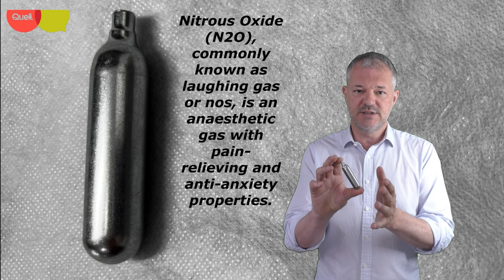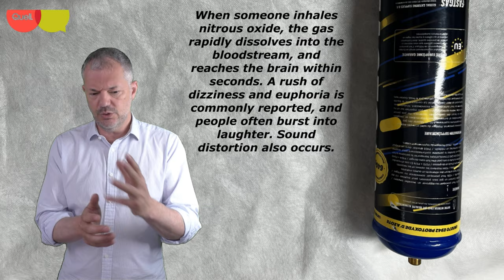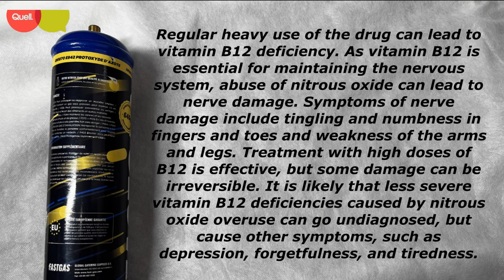Nitrous Oxide Warning (Laughing Gas)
This video is a warning from us at Quell to a little-known risk that many of our clients and new clients are facing, as incidents from individuals using this type of substance have been growing over the past 6-9 months, therefore increasing the risk to both staff and reputation.

To highlight all the facts within this video is quite difficult and hopefully, the title will be enough for you to look into this risk more and see that Nitrous Oxide is an escalating problem within hospitality, retail, and housing as many of the incidents we get asked to assist in from procedures to training are linked to this problem. The local community and police are reporting a degree of anti-social behaviour is attributed to this problem and trying to tackle this is a major challenge on its own.

We always say that acknowledgment is the first step followed by the assessment, procedures, and training to prevent, reduce and promote a safe workplace for all.

Visit our Quell YouTube Channel for more information or link with us at the Quell Training LinkedIn page to learn how we help organisations reduce risks by improving your own personal safety.